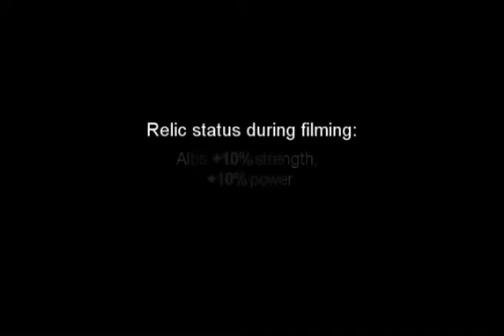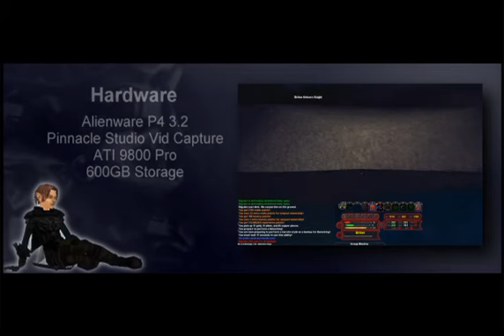DAOC CheshirekatKD5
Hibernia
PoV : Nightshade rr5 Lancelot